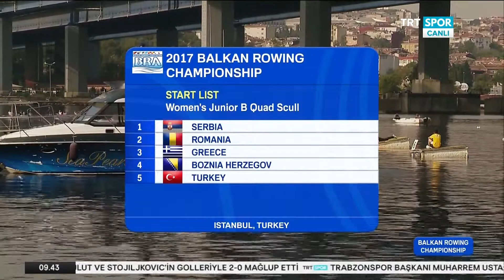Balkan Kürek Şampiyonası JWB4x Yarışı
9-10 Eylül 2017 tarihlerinde İstanbul/Haliç'te yapılan Balkan Şampiyonası Yıldız Kızlar Dört Çifte Yarışı